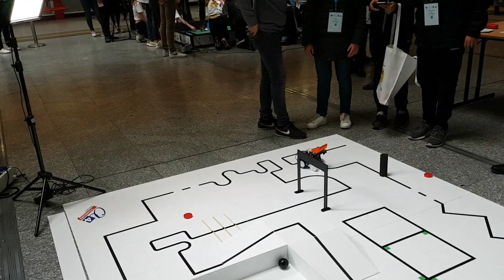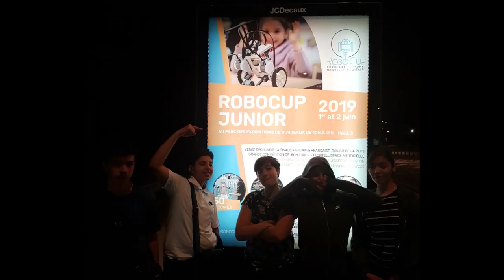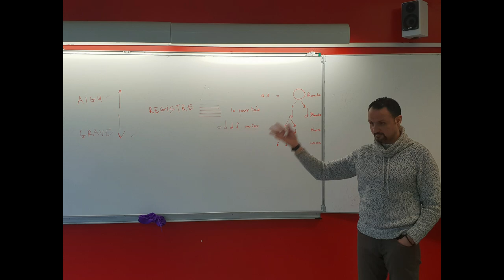Fête du collège Romain Rolland 2019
Fête du collège Romain Rolland  2019 à Clichy sous bois